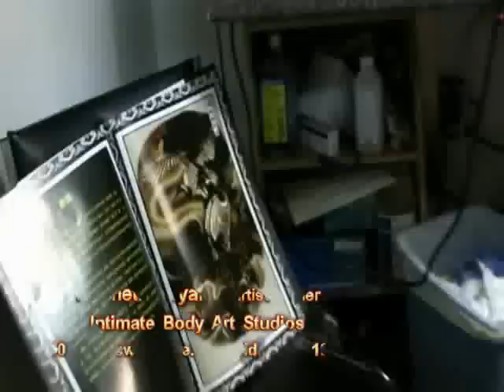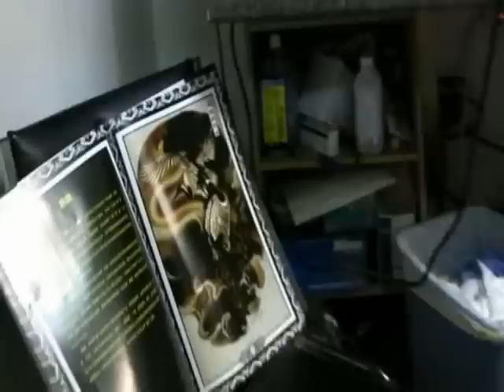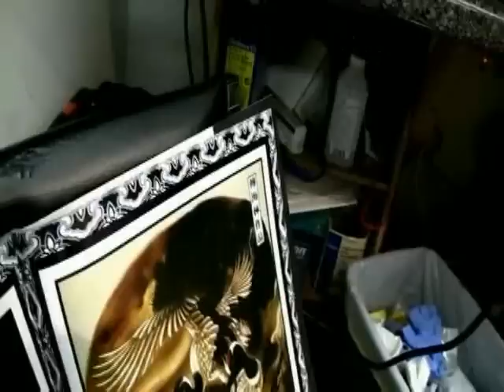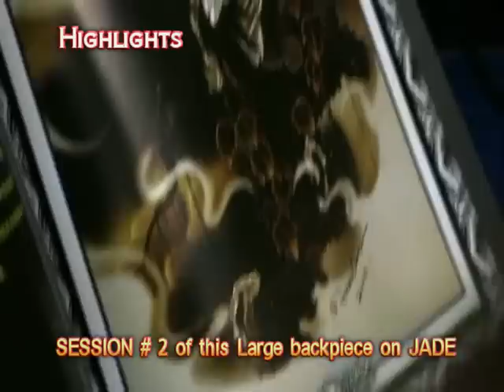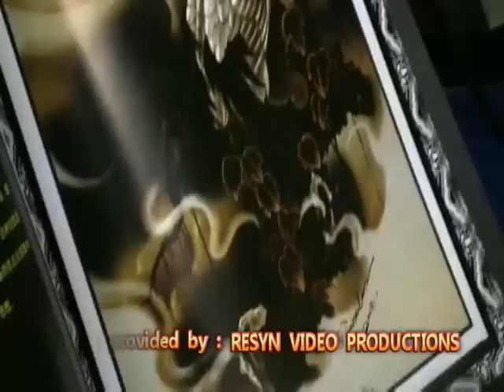Kenneth Bryan tattooing lge traditional asian style backpiece session #2 - pt2 & 3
Kenneth Bryan tattooing lge asian style backpiece session #2 - pt2 & 3
             Intimate Body Art Studios - Glenside , PA